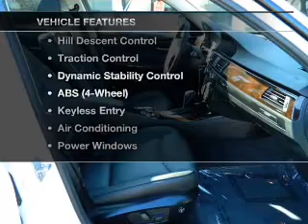2012 BMW 3 Series - EL CAJON CA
Year: 2012
Make: BMW
Model: 3 Series
Trim: 328i xDrive Sport Wagon 4D
Engine: 6 cylinder 3.0 Liter
Transmission:
Color: Alpine White
Mileage: 4
Address:
875 EL CAJON BLVD